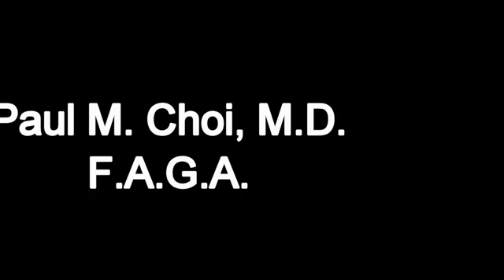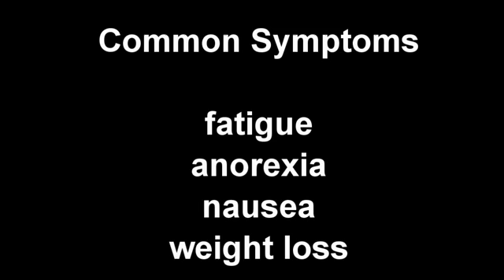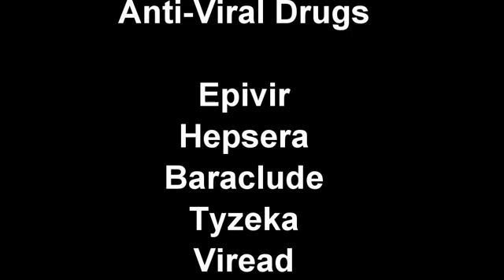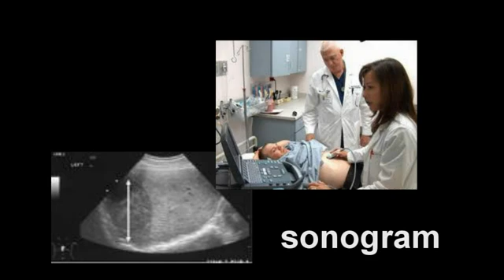video penyakit hepatitis B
Hepatitis B